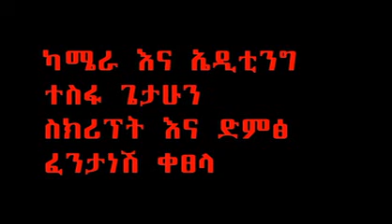በአለፋ ወረዳ ሃምሌ 9/2012 ዓም የአረን ጓዴ አሻራ ቀን ሲከበር